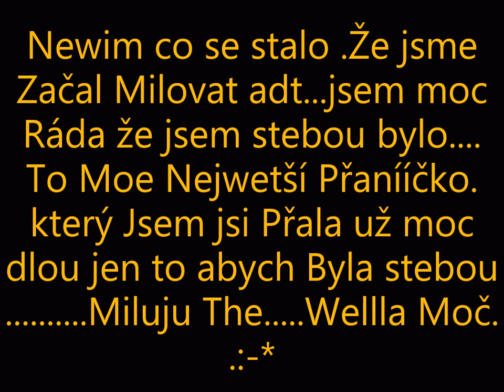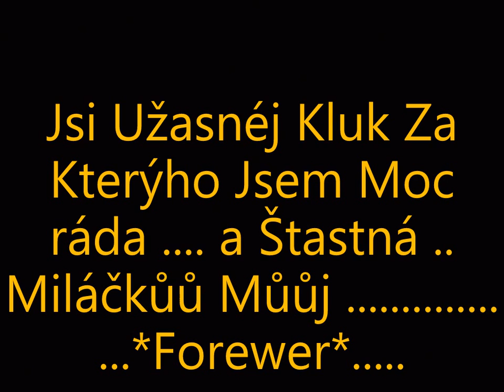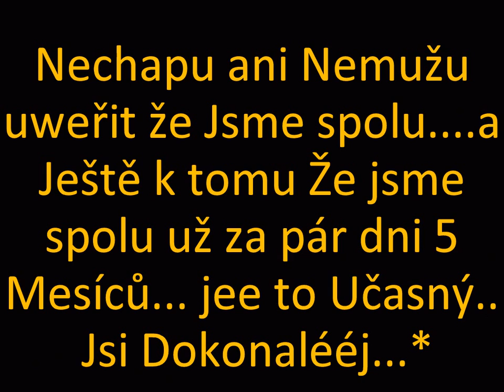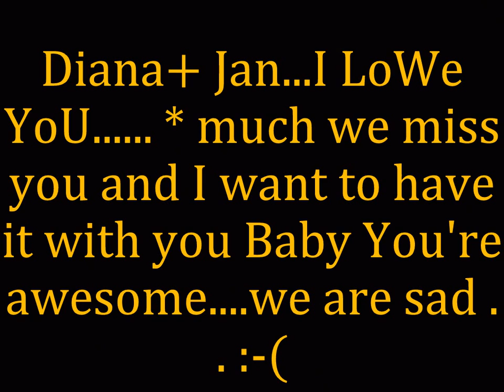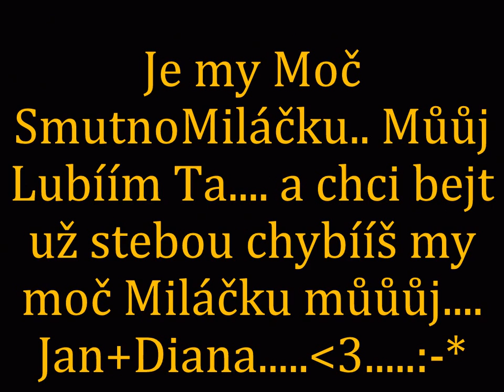Miláček ♥ I Love you ♥.wmv